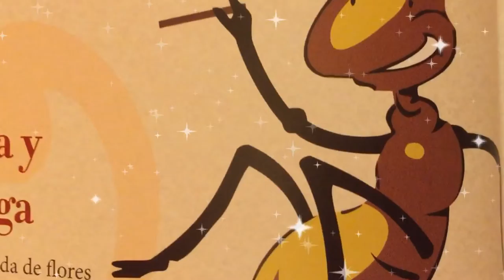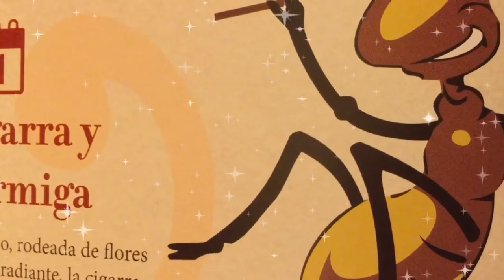La Cigarra y la Hormiga 🐜 | Cuento 📖